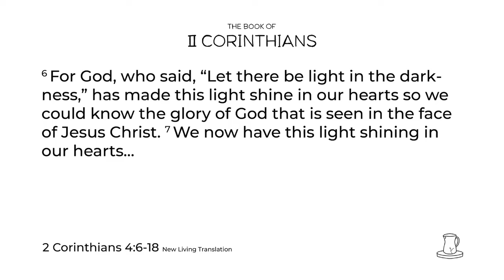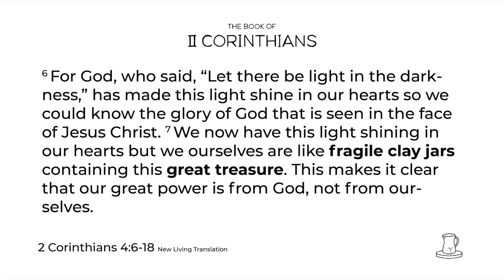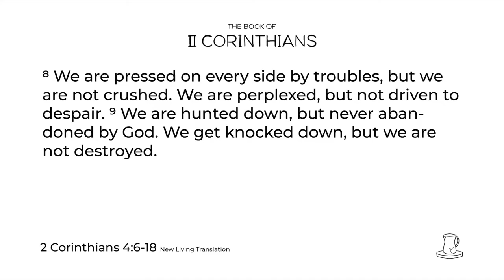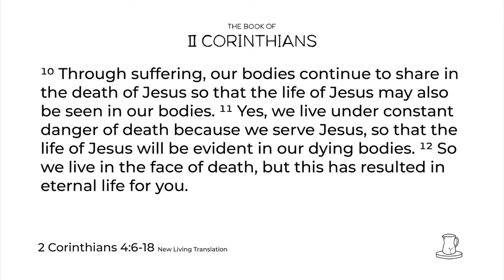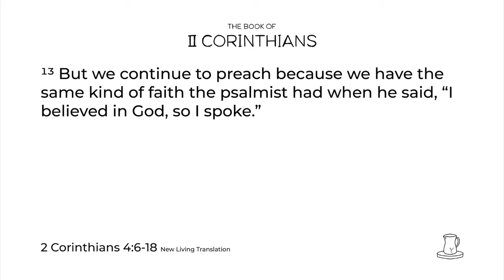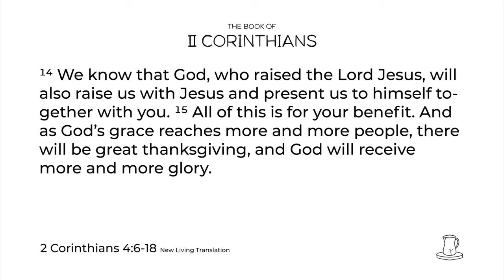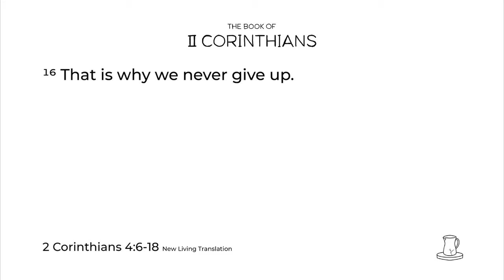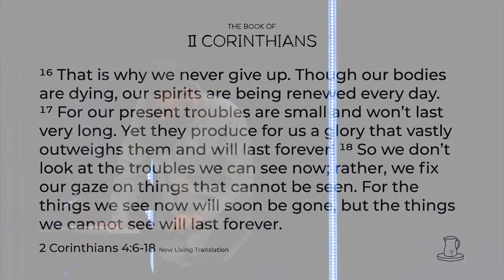2nd Corinthians, Broken Vessels: 3-8-20